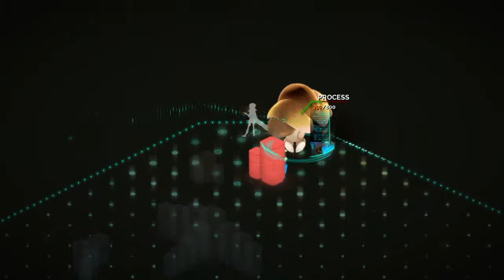Transistor_20150222095800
Transistor